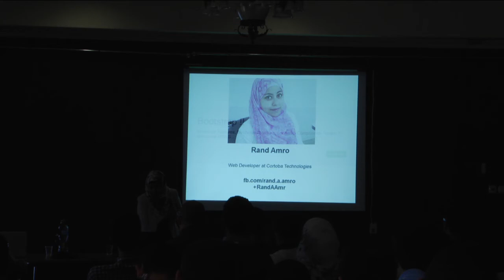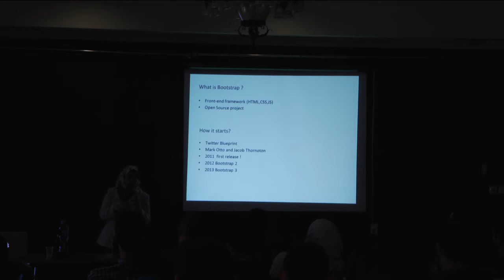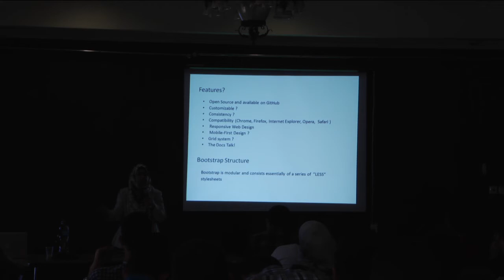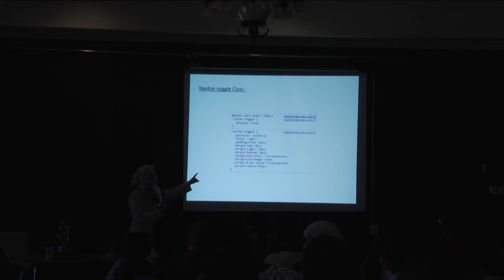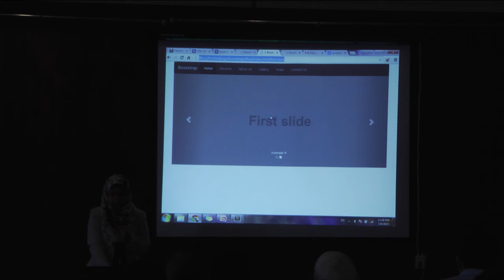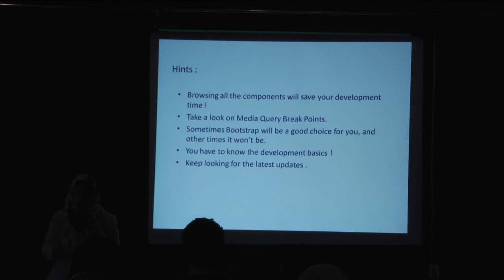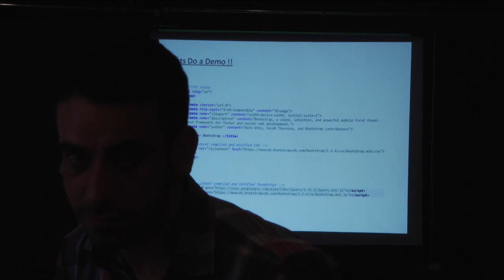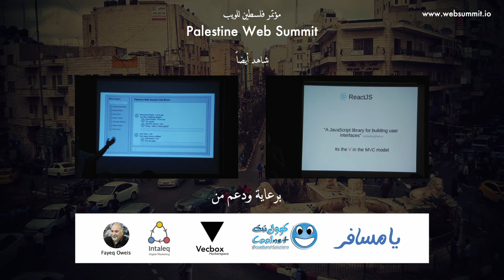07 - Intro to Bootstrap - Rand Amro - Palestine Web Summit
Rand talks about the origin and history of Bootstrap and gives examples on how using it to quickly build components for modern web designs make it easy to get up and running.

Rand Amro is a Web Developer at Cortoba.net, a full service marketing and technology company in Web Design, Hosting, Branding and Social Media.